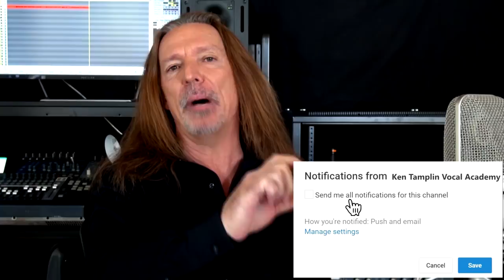Black Sabbath - Neon Knights - Ronnie James Dio - cover - Sara Loera - Ken Tamplin Vocal Academy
Watch this Rocker Chick slay some Ronnie James Dio / Black Sabbath!

Having the majority of rock and hard rock music being male dominated, Sara and I thought it would be fun to take on a Black Sabbath song with Ronnie James Dio at the helm.

So we chose Neon Knights.

If you look across all of rock and metal history, you will see that there're not very many females that can cut it when it comes to this kind of singing.

I did do a vocal demonstration with my student Gabriela Gunčíková  of a DIO medley I will post in the description of this video.

While we recognize we did not get up to Ronnie's standards, we do enjoy phenomenal talent like Ronnie, and wanted to pay homage to him as such an amazing vocalist.

We hope you appreciate our efforts.